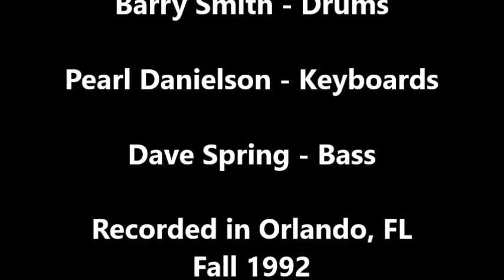Richie Zellon & Freddie Navas Afro-Peruvian Latin Jazz Group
Live Show: (Percussion Solos)

Afro-Peruvian Latin Jazz Group

Richie Zellon (Peru) - Band Leader / Guitar & Song's Composer
Freddie Navas (PR) - Partner Band Leader & Timbales / Bongos
Eddie Montez - Congas
Barry Smith - Drums
Pearl Danielson - Keyboards
Dave Spring - Bass

Recorded in Orlando, FL
Summer 1992

Courtesy of:

Families Entertainment Educational Services
Hollywood, Los Angeles, CA